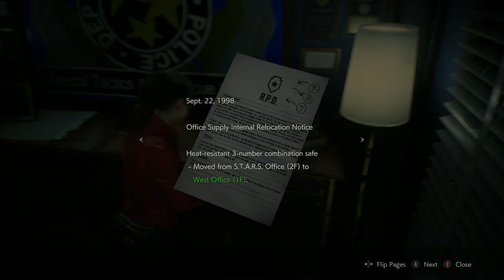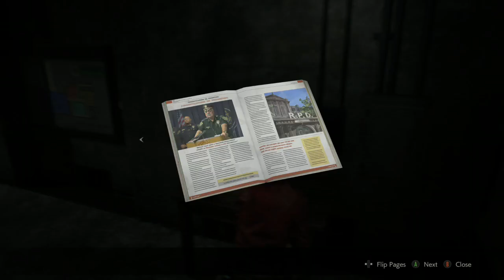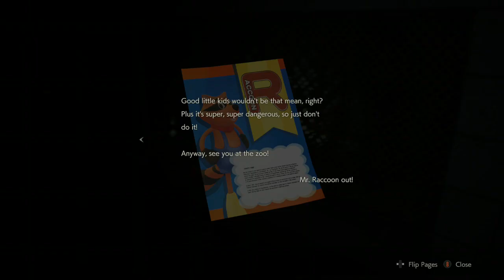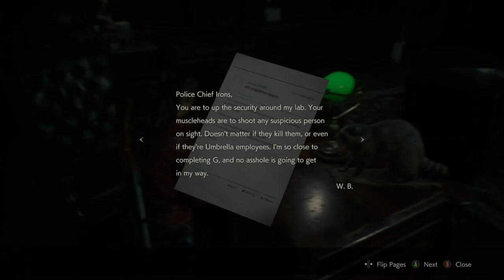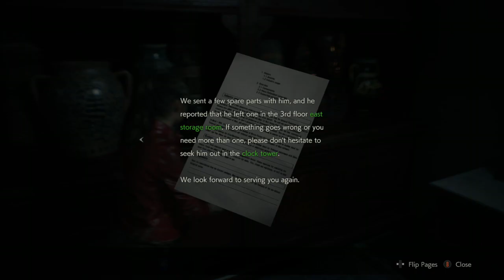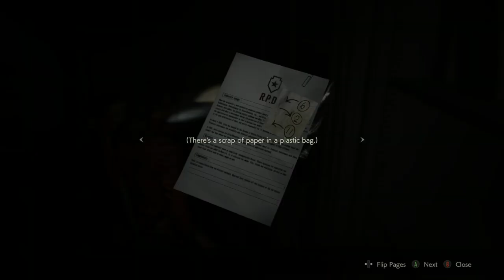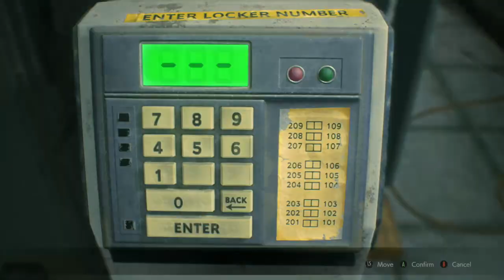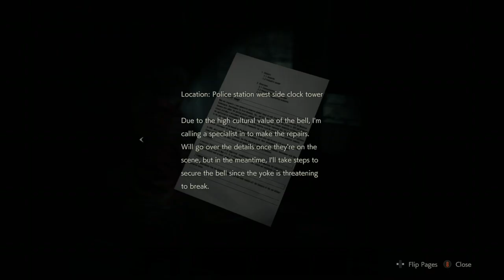RE2MAKE Part 2 - The one you are looking for is not here (Claire)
Part 2 of 4 playing Claire's campaign